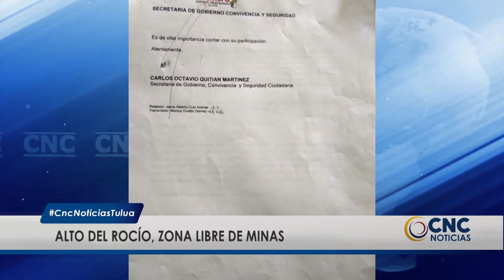Alto del Rocío será declarado zona libre de minas